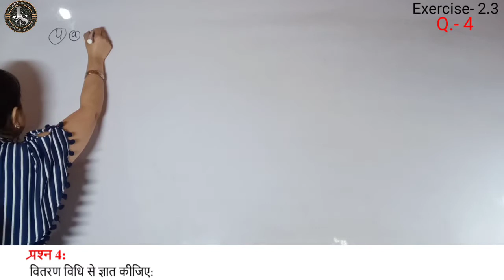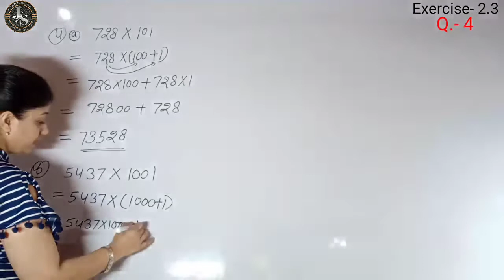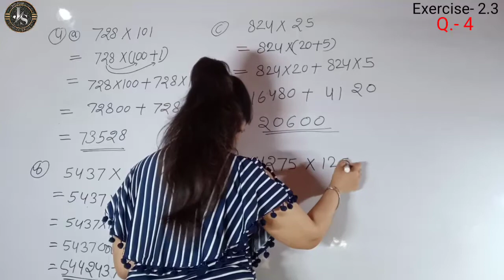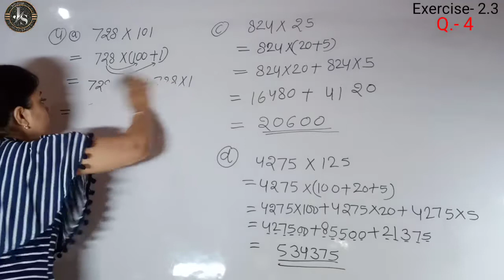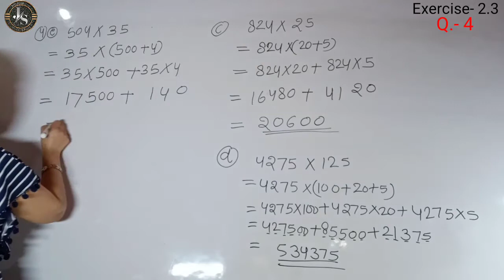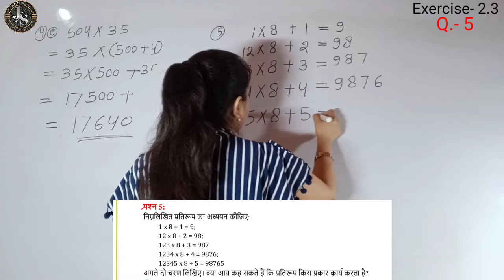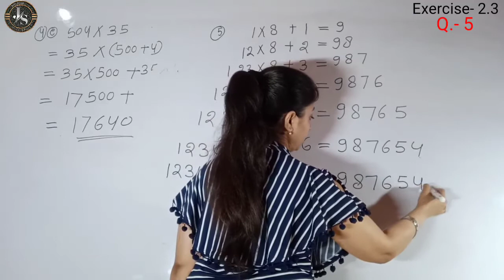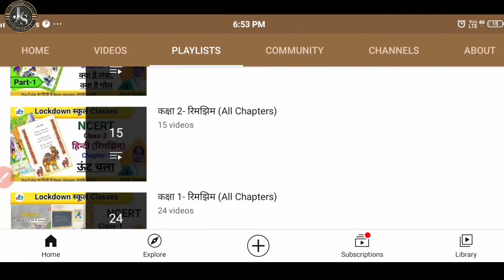Q4 Q5 - Ex 2.3 | NCERT Class 6 Maths Chapter 2 in Hindi | Class 6th Math | Jojas Study | Jyoti Gupta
hello...
1- Polytechnic (BTE)
2- B-Tech(UPTU)
3- Deled(BTC)

thanks...

maths class 6 chapter 2 whole numbers
class 6 maths chapter 2 whole numbers exercise 2.3
Class vi math ex 2.3
Class vi math ch. 2 ex. 2.3

maths class 6 chapter 2 exercise 2.3 question 4 5
maths class 6 chapter 2 exercise 2.3 question 4 5 in hindi
maths class 6 chapter 2 exercise 2.3 question 4 5 hindi medium
class 6 maths ch 2 ex 2.3 q.4q5 solutions in hindi
class 6 maths ch 2 ex 2.3 q.4q5 solutions in hindi ncert
class 6 maths ch 2 ex 2.3 q.4q5 solutions in hindi cbse
class 6 maths ch 2 ex 2.3 q.4q5   solutions in hindi NCERT cbse

class 6 maths chapter 2 exercise 2.3 in hindi question 4 5 ncert
class 6 maths chapter 2 exercise 2.3 in hindi question 4 5 ncert cbse
class 6 maths chapter 2 exercis 2.3 in hindi question 4 5
class 6 maths chapter 2 exercise 2.3 in hindi question 4 5 ncert cbse in hindi

class 6 maths chapter 2 exercise 2.3 question 4 5 hindi medium ncert
class 6 maths chapter 2 exercise 2.3 question 4 5 hindi medium cbse
class 6 maths chapter 2 exercise 2.3 question 4 5 hindi medium
class 6 maths chapter 2 exercise 2.3 question 4 5 in hindi medium

2.3 maths class 6 question 4 5
2.3 maths class 6 question 4 5 ncert
2.3 maths class 6 question 4 5 cbse
2.3 maths class 6 question 4 5 in hindi

Class 6 math Ex 2.3 Q.4 5 ncert
Class 6 math Ex 2.3 Q.4 5 cbse
Class 6 math Ex 2.3 Q.4 5
Class 6 math Ex 2.3 Q.4 5 in hindi